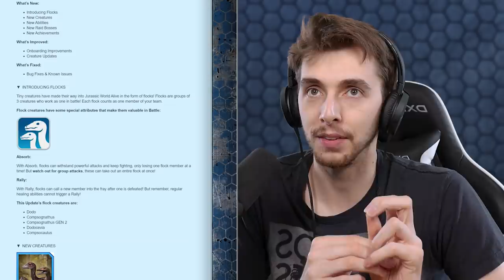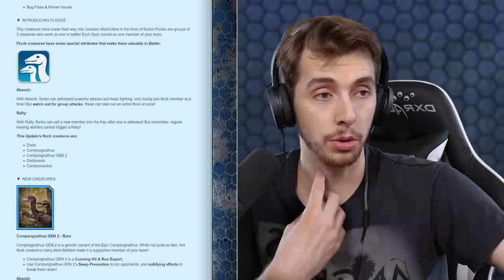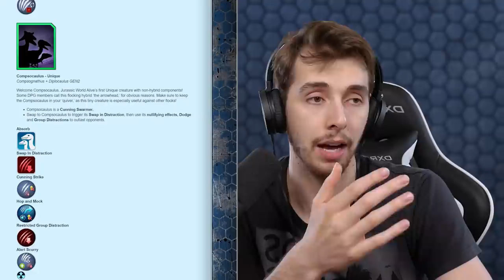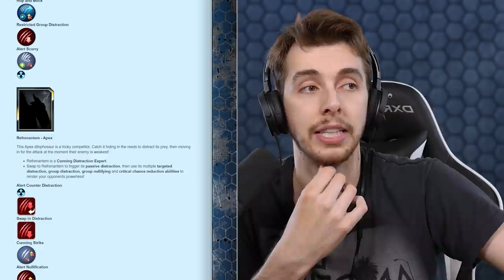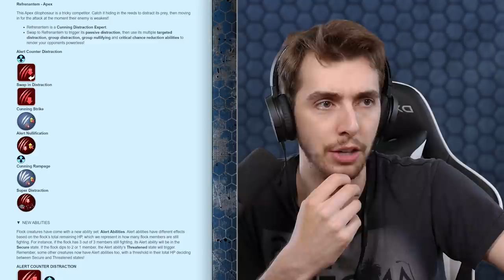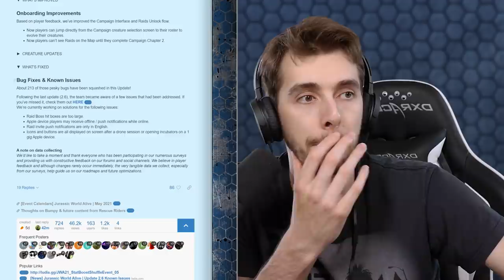THE COMPY'S DO WHAT TO THE GOAT?!? - Jurassic World Alive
A new update has landed in Jurassic World Alive! Bringing a new type of dinosaur with plenty of fun surprises.